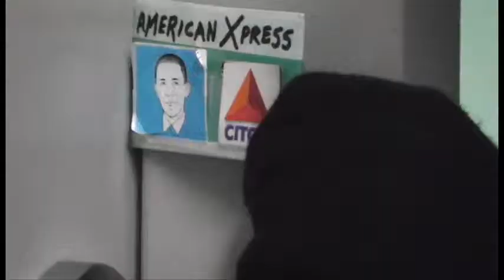Ninja Burglar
This was made on April 19 at BCCTV as part of Editing workshop.